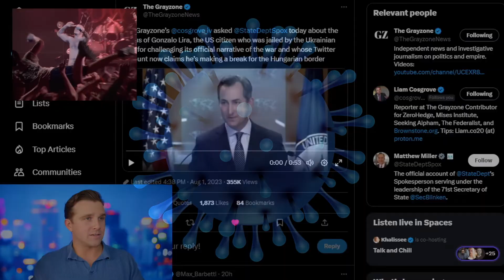Canola Walrus MI$$ING After FEELING COVertIDentification (Jack$on Hinkle Mix)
The Dive with Jackson Hinkle
August3rd2023

Pantera
Official music video remastered in 4K for Pantera - "Walk" from 'Vulgar Display of Power' (1992)